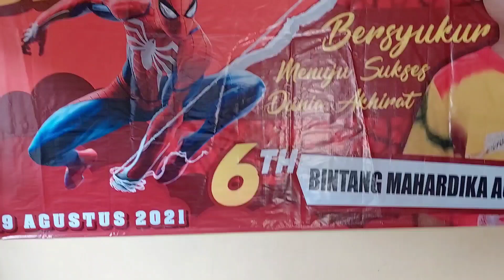ULANG TAHUN BINTANG KE 6 TAHUN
AKUN ASLI

Maaf ya semuanya. Saya bikin facebook dan youtube baru. Karena youtube Saya yang lama di hack orang.  Jadi saya harus bikin akun baru.
Dan ini akun Badut Salamun yang ASLI.  Selain ini semuanya PALSU.

  TERIMAKASIH...

TERIMAKASIH BUAT SEMUANYA YANG SELALU SUPPORT DAN DUKUNG SAYA..

 BISA MENGHIBUR KALIAN ADALAH SUATU KEBAHAGIAAN & KEBANGGAAN UNTUK SAYA..

 Bagi yang mau undang badut bisa komentar dibawah ini atau kunjungi akun sosial kita..